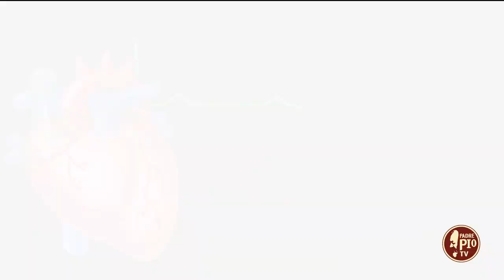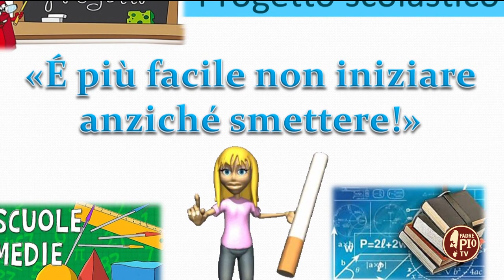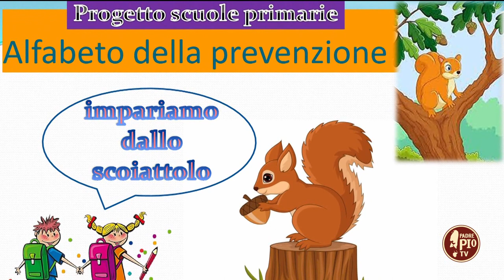DICA 33 il medico risponde...Giovani e fumo (28 Agosto 2023)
Con il dott. Paolo Cascavilla, medico di medicina generale e componente dell’ASSIMEFAC. Oggi parliamo di giovani e fumo.